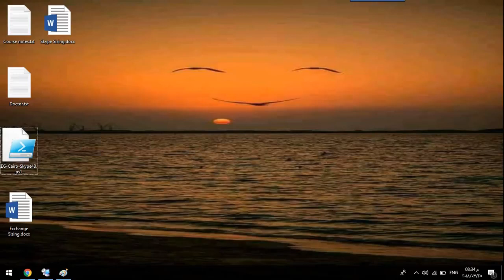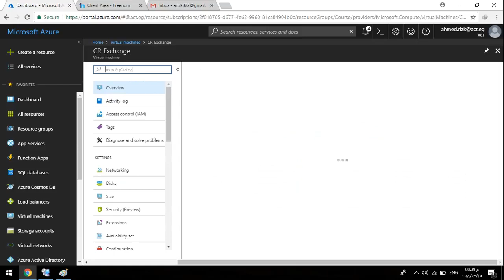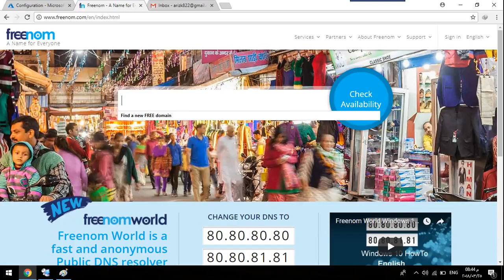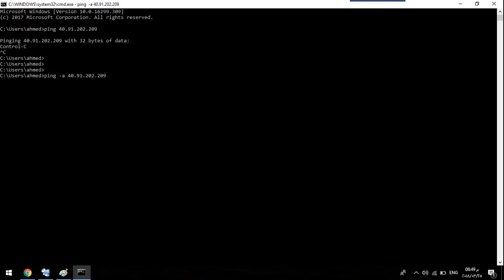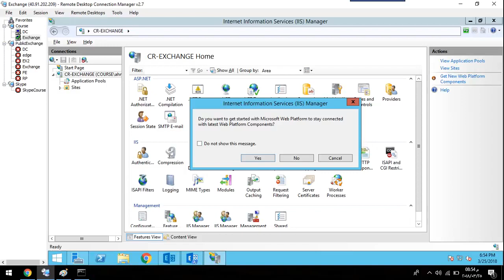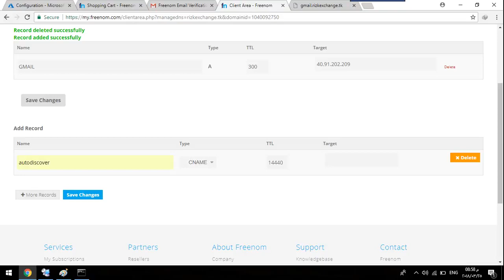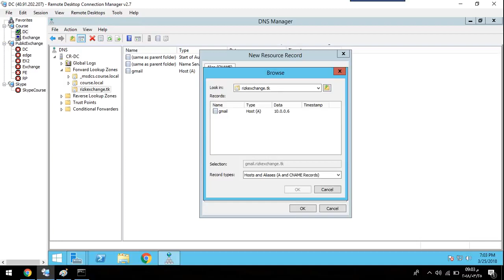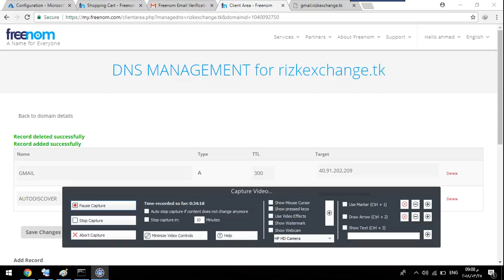88-Exchange Server From Scratch (Exchange Full Environment Part 1) By Eng-Ahmed Rizk | Arabic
88-Exchange Server From Scratch (Exchange Full Environment Part 1) By Eng-Ahmed Rizk | Arabic